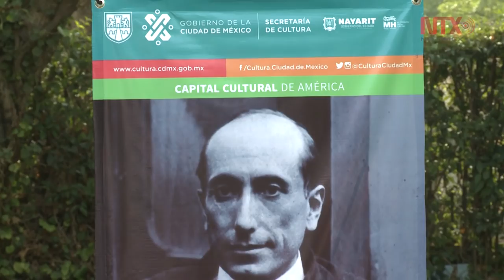En su centenario luctuoso rinden homenaje al poeta Amado Nervo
Juan Crisóstomo Ruiz de Nervo y Ordaz, mejor conocido como Amado Nervo, fue colaborador en diarios nacionales embajador de México en España, Argentina y Uruguay.